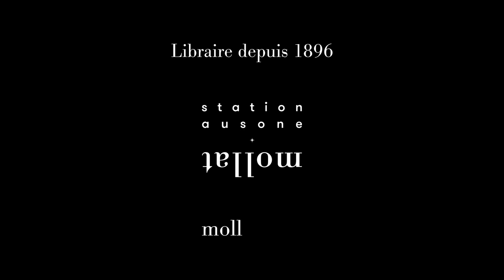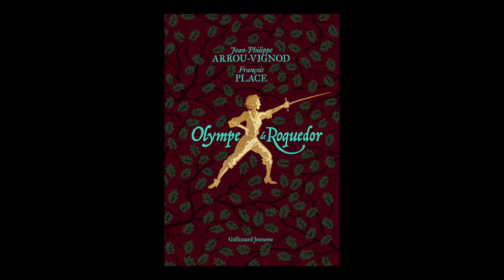Jean-Philippe Arrou-Vignod & François Place - Olympe de Roquedor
Jean-Philippe Arrou-Vignod & François Place vous présente leur ouvrage "Olympe de Roquedor" aux éditions Gallimard Jeunesse.